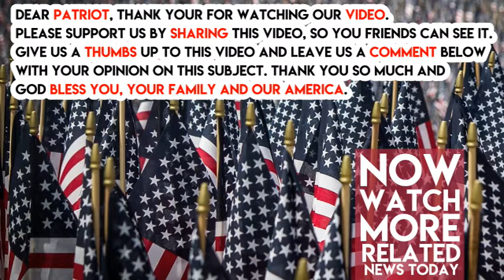BREAKING News From President Trump On The 2nd Amendment!!!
President Donald Trump denounced a New York Times op-ed by former Supreme Court Justice John Paul Stevens, vowing that he would defend the Second Amendment, Breitbart reports.

“THE SECOND AMENDMENT WILL NEVER BE REPEALED!” he wrote on Twitter in all caps. “As much as Democrats would like to see this happen, and despite the words yesterday of former Supreme Court Justice Stevens, NO WAY.”
The New York Times has to be the most uneducated and lefty propaganda machine on the internet, hence why President Trump “Tweeted” his response to John Stevens.

Rarely in my lifetime have I seen the type of civic engagement schoolchildren and their supporters demonstrated in Washington and other major cities throughout the country this past Saturday. These demonstrations demand our respect. They reveal the broad public support for legislation to minimize the risk of mass killings of schoolchildren and others in our society.

Concern that a national standing army might pose a threat to the security of the separate states led to the adoption of that amendment, which provides that “a well regulated militia, being necessary to the security of a free state, the right of the people to keep and bear arms, shall not be infringed.” Today that concern is a relic of the 18th century.

District of Columbia v. Heller, that there was an individual right to bear arms.

Overturning that decision via a constitutional amendment to get rid of the Second Amendment would be simple and would do more to weaken the N.R.A.’s ability to stymie legislative debate and block constructive gun control legislation than any other available option.  New York Times report

Mr. Stevens, just because you are a coward and one of Hillary’s lil Nazi propaganda machines, does not forgive you for being a complete dumbass.

The Second Amendment protects an individual right that existed before the creation of any government. The Declaration of Independence made clear that all human beings are endowed with certain unalienable rights, and that governments are created to protect those rights.

The unalienable right to freedom from violent harm, and the right to self-defense, both exist before and outside of secular government.

The language of the Second Amendment prohibits the federal government from “infringing” on this right of the people. There is nothing ambiguous about “shall not be infringed.”

The Second Amendment refers to “a well-regulated militia.” The right of the people to form citizen militias is an unalienable right of, “We The People”.

    “Americans have the right and advantage of being armed – unlike the citizens of other countries whose governments are afraid to trust the people with arms.” – James Madison

    “The Constitution shall never be construed … to prevent the people of the United States who are peaceable citizens from keeping their own arms.” – Samuel Adams

The left’s are nothing but victims and cowards and they are feverishly attempting to abolish the 2nd Amendment and ban firearms in the united States.

These ignorant fools would have only the criminals be armed, the Police and the military.  Law Enforcement is reactionary, they arrive on scene only after a crime has been committed and it takes an average of 6 minutes from the time a person calls 911 for help.

The same pathetic anti-America gut maggots also would have all of us be walking victims where only the bad guys have a firearm, think on that!

A bad person that has the intent on carrying out evil, will do and pick whatever tool they want.  How these fools never see that, is beyond me.

We are far from a victory against those who desire to abolish our freedoms, they know they cannot win this in court, so they are turning to private industry and banking.

We have reported on Krogers, Walmart, Dick Sporting Goods as well as Citicorp all changing their policies to fit the anti-firearm lunatics agendas.

    Citigroup, the fourth-largest bank in the United States, has announced it will no longer do business with clients that do not meet a host of progressive gun control requirements, none of which are mandated by federal law.

    Under this new policy, we will require new retail sector clients or partners to adhere to these best practices: (1) they don’t sell firearms to someone who hasn’t passed a background check, (2) they restrict the sale of firearms for individuals under 21 years of age, and (3) they don’t sell bump stocks or high-capacity magazines.